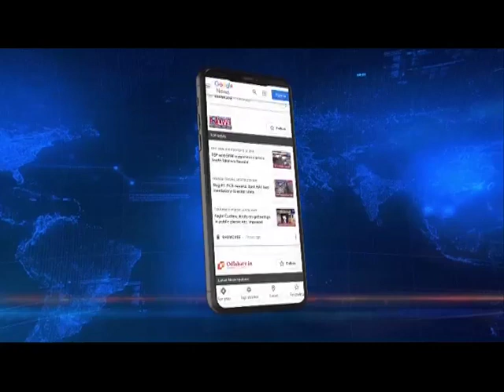HM Amit Shah sends strong message to China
In a strong warning to China, Union Home Minister Amit Shah asserted that no one can take even an inch of Indian land.